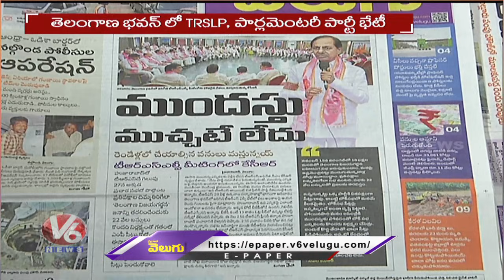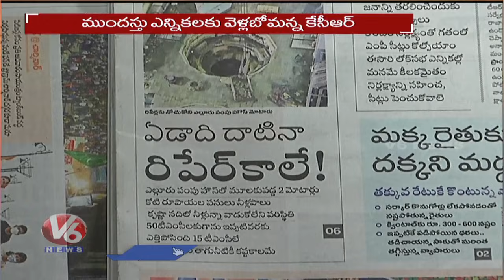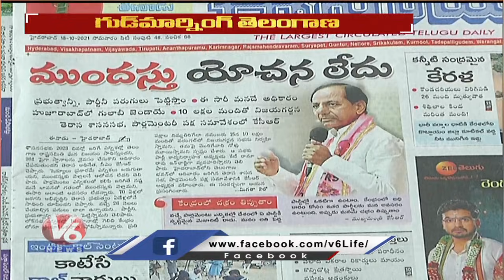Special Discussion On CM KCR Comments In TRSLP Meeting | V6 Good Morning Telangana